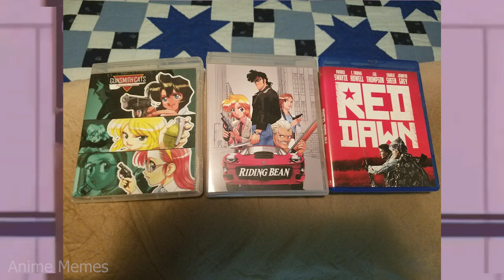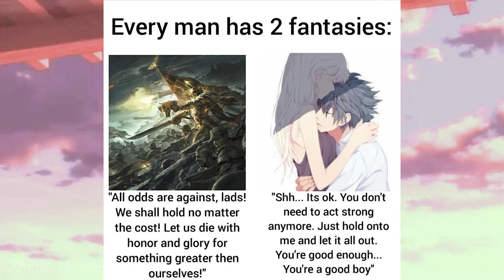ANIME MEMES ~ best girl to have